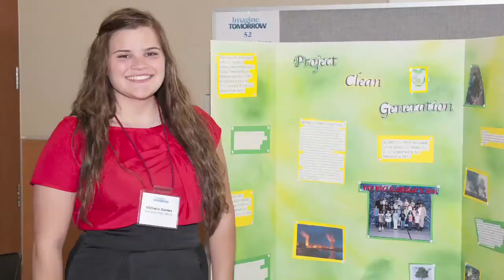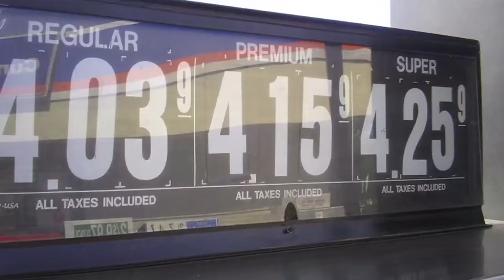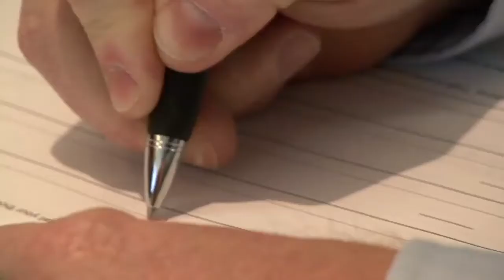Imagine Tomorrow 2012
The Imagine Tomorrow competition at Washington State University unites educators, scholars, and industry leaders to teach students of all backgrounds  how to translate ideas into results.

At the outset, the competition asks teams of Washington 9th through 12th graders to address a topic—this year, energy sustainability—by answering any of four challenges: biofuels, technology, behavior, or design. With these challenges, we aim to invite collaboration among leaders of today and tomorrow, enable students to realize how much they can achieve, and drive innovation that changes lives.